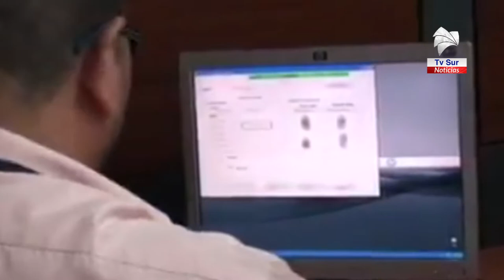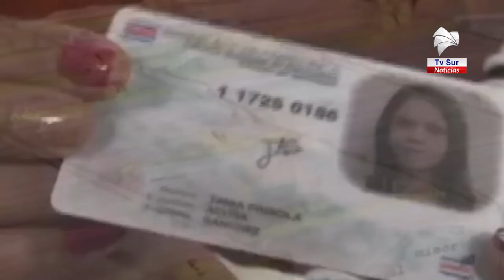Esta semana continúan los servicios ambulantes del TSE en el cantón de Buenos Aires